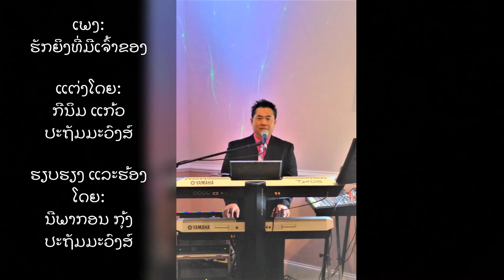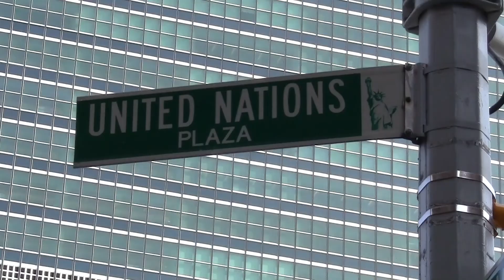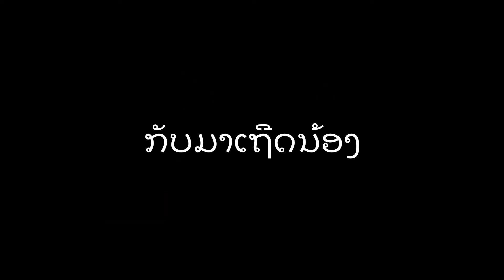ລວມ MV ຈາກ Album Koong Lao Love Songs, ຜົນງານຂອງ Koongthong Studio, Lao Music Video, Lao Songs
ແຕ່ງ ໂດຍ: ກີນິມ ( ແກ້ວ ) ປະຖັມມະວົງສ໌
ຮຽບຮຽງ ດົນຕຣີ ແລະ ຮ້ອງ ໂດຍ: ກຸ້ງ ປະຖັມມະວົງສ໌

Written by:  Kinim ( Keo ) Pathammavong
Composed and Sung by: Koong Pathammavong

                        Koongthong Studio
                        Bridgeport, CT USA

ຄົນລາວ , ເພັງລາວ, ເພງລາວ , ເພງລາວໃໝ່ , ເພງລາວສະກົນ , เพลงลาว , ເພງຮັກ , Romantic Songs , Lao Song USA
Laos , Lao Songs , Love Songs , Lao Love Songs , Lao Romantic Songs , Easy Listening Music